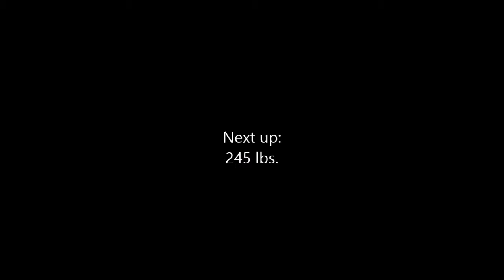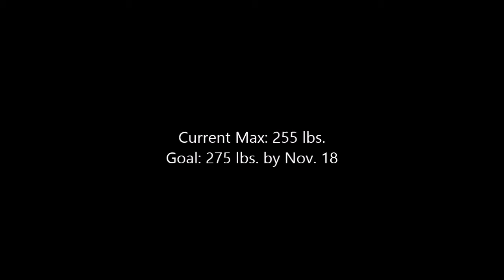Bench Press Update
This is just a small portion of my current program, the total workout is:
2 warm up sets @ 85lbs and 135 lbs (10 reps each)
5 reps @ 200
3 reps @ 220
1 rep @ 230
1 rep @ 245
1 rep @ 230
1 rep @ 230
3 reps @ 220
5 reps @ 200
In total: 40 reps, i rest 3-5 mins between sets